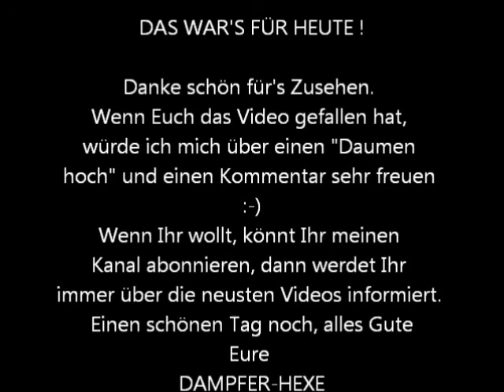Aroma Test, Elli's Buttermilch Zitrone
Heute teste ich mal ein Aroma.